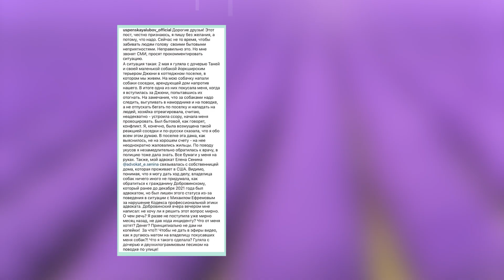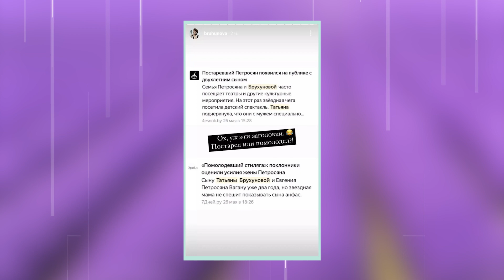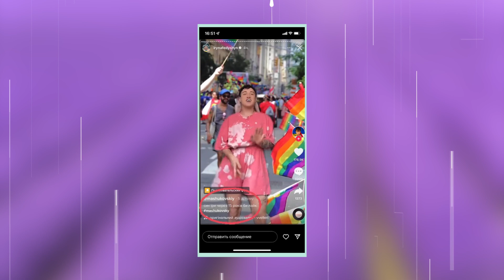«Плевать на меня не позволю»: КЕОСАЯН УРГАНТУ| СОСЕДОВ ПРОТИВ ПУГАЧЁВОЙ| ВАСИЛЬЕВ ВЕРНУЛСЯ НА ПЕРВЫЙ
«Я тебя уничтожу»: Успенская обматерила соседку и наехала на Добровинского

00:00 - ВСТУПЛЕНИЕ
06:14 - СОСЕДОВ О ПУГАЧЕВОЙ И ЕЕ ЗВАНИИ "ПРИМАДОННА"
07:17 - СОЛИСТКА ГРУППЫ "ТУТСИ" О КОНТРАКТЕ С ШУЛЬГИНЫМ
08:40 - СЕМЕНОВИЧ НЕ ЗАМЕТИЛА ИЗМЕНЕНИЙ ПОСЛЕ САНКЦИЙ
09:21 - ВОЛОЧКОВА РАССКАЗАЛА, КАК ПОСЛАЛА СВОЮ БЫВШУЮ СВЕКРОВЬ
09:52 - МАДОННА И ЕЕ СЫН В ПЛАТЬЕ
10:44 - ПОЛ МАККАРТНИ НА КОНЦЕРТЕ ЗАПУСТИЛ КЛИП С УЧАСТИЕМ ДЖОННИ ДЭППА
11:13 - ПОЯВЛЕНИЕ ДЖОННИ ДЭППА НА СЦЕНЕ В ВЕЛИКОБРИТАНИИ
11:34 - ИВЛЕВ ПОХУДЕЛ НА 30 КГ
12:20 - НА HBO И РУФАЛА ПОДАЛИ В СУД
13:03 - ТАРАНТИНО ВЫПУСТИТ КНИГУ О ТЕОРИИ КИНО
13:37 - ДОМ ИЗ ФИЛЬМА "ЗАКЛЯТИЕ" ПРОДАЛИ ЗА ПОЛТОРА МИЛЛИОНА ДОЛЛАРОВ
14:46 - ЛИТВИНОВА О ЖИЗНИ ВО ФРАНЦИИ
15:28 - ОЧЕРЕДНЫЕ СЛУХИ О ВОЗВРАЩЕНИИ "ВЕЧЕРНЕГО УРГАНТА"; КЕОСАЯН РАСКРИТИКОВАЛ ВОЗВРАЩЕНИЕ "ВЕЧЕРНЕГО УРГАНТА"
16:35 - ШАХНАЗАРОВ НЕ ПОДДЕРЖАЛ ВЫХОДКУ СИМОНЬЯН
17:39 - ПОЯВЛЕНИЕ ВАСИЛЬЕВА НА "ПЕРВОМ КАНАЛЕ"
18:40 - НОВЫЕ ФОТО БРЮСА УИЛЛИСА
19:05 - ПОСЕТИТЕЛЬ ЛУВРА БРОСИЛ ТОРТ В КАРТИНУ "ДЖОКОНДА"
19:35 - ОБЩЕНИЕ ПУГАЧЕВОЙ И ОРБАКАЙТЕ
20:34 - НАДПИСЬ НА "ОСТАНКИНО"
21:04 - БОРОДИНА ОПРАВДАЛАСЬ ЗА ПОПЫТКУ ОБОСНОВАТЬСЯ ОАЭ
22:05 - КЛИП КОРОЛЕВОЙ С СЫНОМ
22:58 - УСПЕНСКАЯ ИЗБИЛА СОБАКУ
27:25 - ДАВА В МЕТРО
27:40 - САФРОНОВ ОСУДИЛ ЗВЕЗД, КОТОРЫЕ ЖАЛУЮТСЯ НА НЕХВАТКУ ДЕНЕГ
28:20 - АЛЕНА БЛИН О ДЕПОРТАЦИИ НАРГИЗ
29:00 - ЖЕНА ПЕТРОСЯНА В ШОКЕ ОТ ЗАГОЛОВКОВ В СМИ
29:20 - НОВОЕ ФОТО ПРИЛУЧНОГО С ЖЕНОЙ
29:35 - ГОМОФОБНЫЙ СКАНДАЛ С ИРИНОЙ ФЕДИШИН
31:16 - СЛУХИ  О РОМАНЕ КИРКОРОВА С ГУСЕВОЙ
32:33 - ОБРАЩЕНИЕ
33:26 - БЛОК ХОРОШИХ НОВОСТЕЙ
37:47 - ЗАВЕРШЕНИЕ